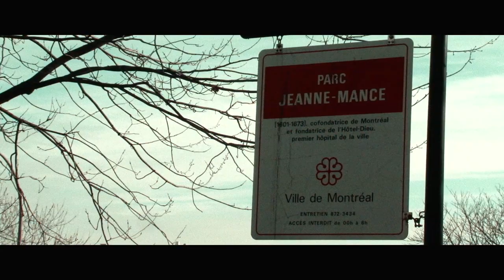Laurent Ciman (Impact Montreal, MLS) - On Jase Soccer #01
"On jase soccer", épisode 1 avec l'international belge et meilleur défenseur de la MLS en 2015, Laurent Ciman (Impact Montréal, MLS).
Autres invités : Arcadio Marcuzzi (Le Footeur, 98.5 FM, Journal Métro) et Olivier Brett (RDS, 91.9 FM).
Le thème: "La MLS rattrape-t-elle son retard avec l'Europe ?"
Décembre 2015, Pub Burgundy Lion (Montréal)